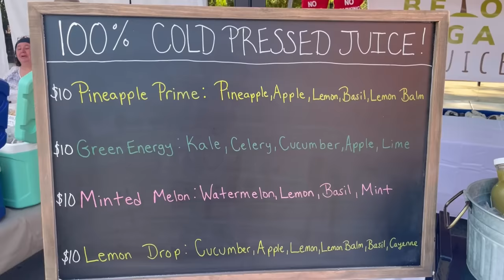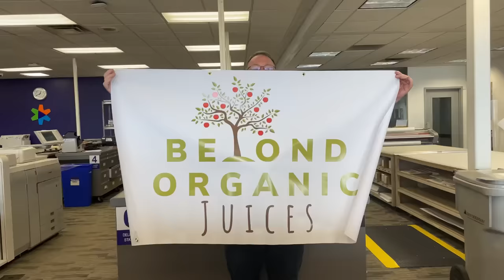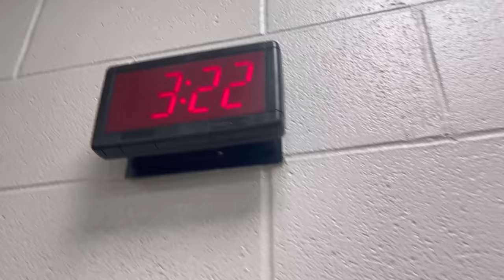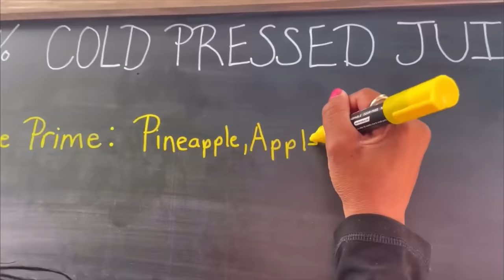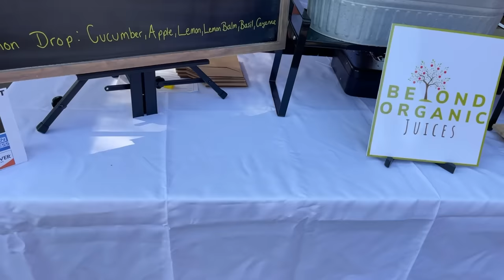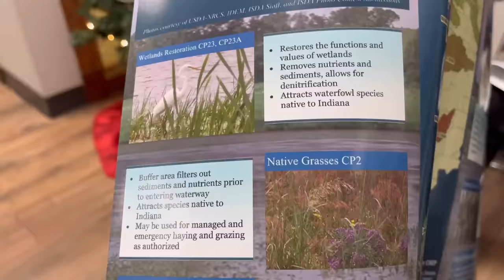One Year Later: Building a Homestead on Faith Alone!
We’re back!! I hope you guys aren’t too mad at us for being gone😅. Things got hectic and we really wanted to rethink how we’re showing up here on YouTube. Our goal is to showcase our journey on this 21 acre property that God led us to in the best way we can. Today’s video takes you back to the beginning and shows all we’ve done up until this point. If you remember some of the clips from our other videos and you’ve been here since the beginning, you’re a real one!

//SUPPORT

Any and everything you would like to offer goes directly back into the YouTube, homestead and juicing business so that we can provide you with the highest quality products, experiences and videos.

God Bless!

// SHOP
Amazon Storefront

// MUSIC LICENSING
Music from Uppbeat (free for Creators!)